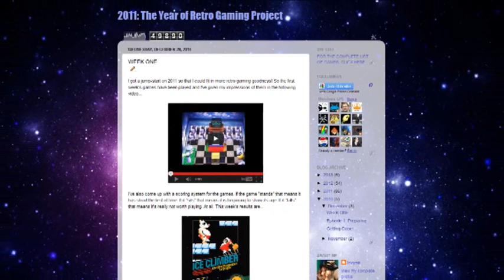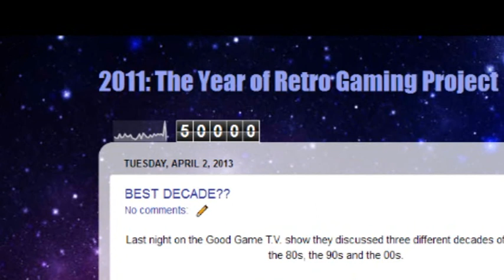E.V.O. / Landstalker / Goof Troop: YEAR OF RETRO GAMING Ep.33.5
This week's games:
E.V.O.
LANDSTALKER.
GOOF TROOP.